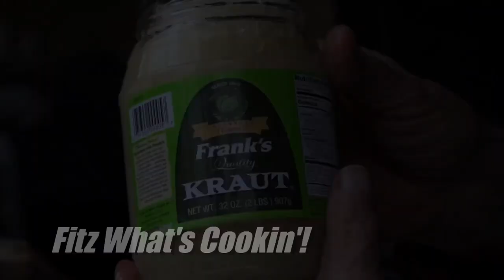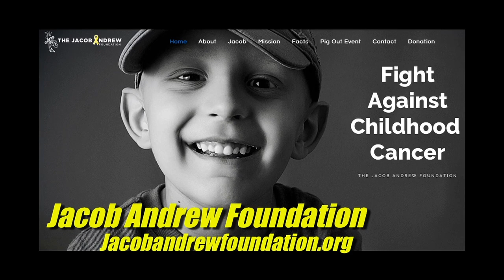Fitzgerald TV Full Episode: “HOSS BOARS” Premiere - AMAZING!